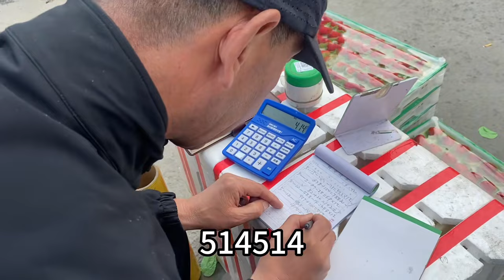2024.4.22草莓又涨价，龙想把老家30亩地种草莓，丹东大哥给说法